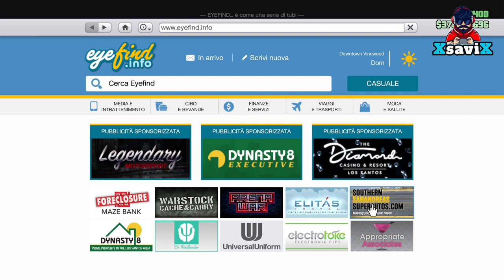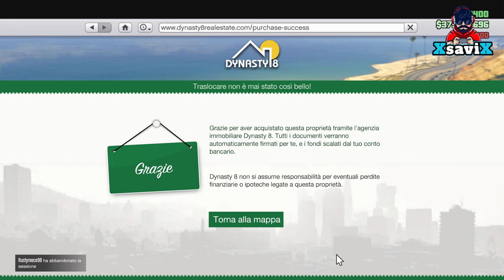Gta5*💥Aggiornameto Assurdo💥Auto complesso e business*💥XboX s/x ps4/ps5